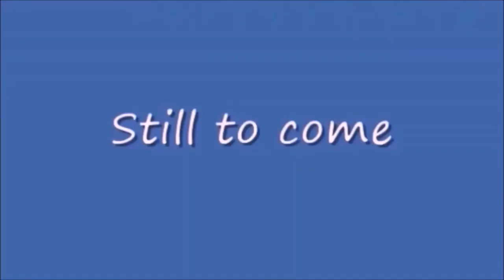Wednesday Night Lowdown 437